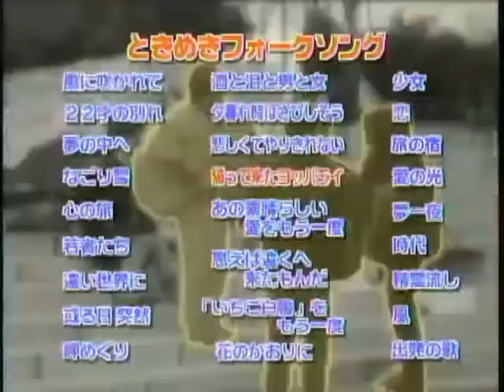『ときめきフォークソング』～心に残る この一曲～ (２００２年)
パーソナリティ：坂崎幸之助
ザ・フォーク・クルセダーズ